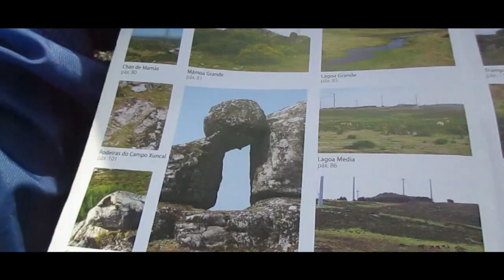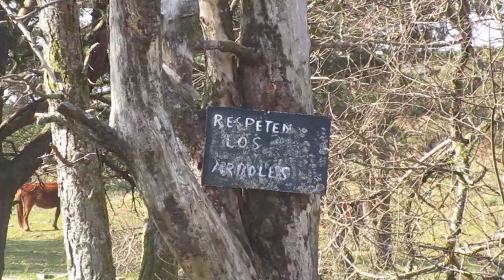Ruta gravel de madrugada al monte Seixo, Olimpo de los Celtas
Agradecimientos a altimetrias.net y a la obra de Carlos Solla "Monte do Seixo, o santuario perdido dos celtas".